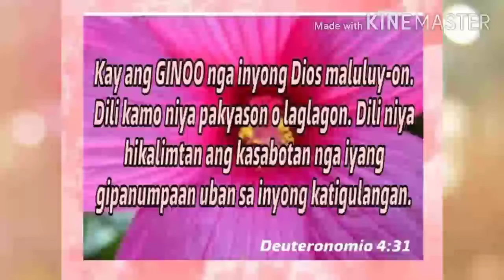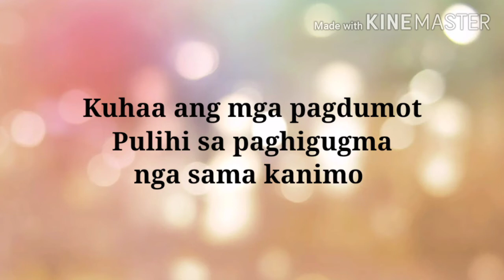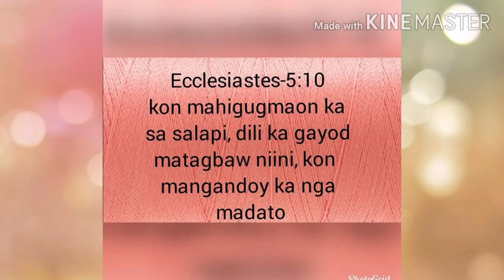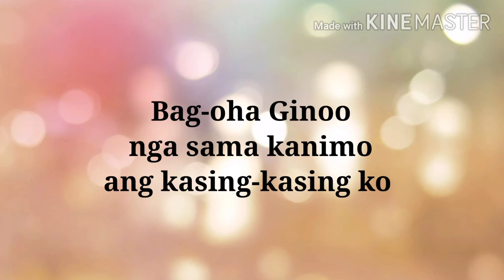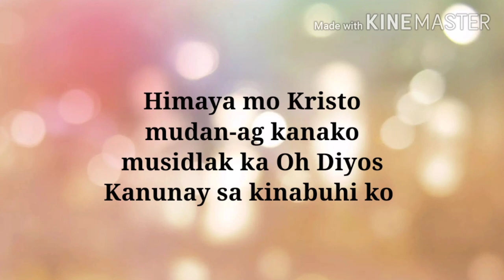BAG-OHA GINOO | Bisaya Christian Worship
let's support Bisaya Christian Music
Bag-oha_Ginoo

BAG-OHA GINOO with lyrics
by: Jun Gamboa